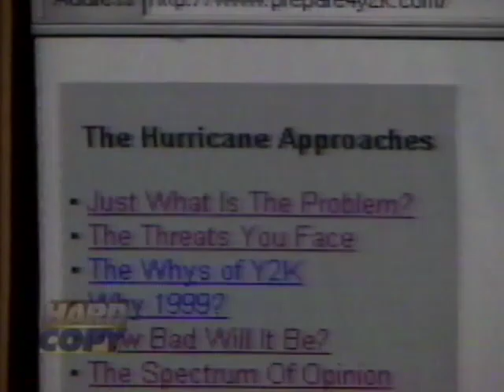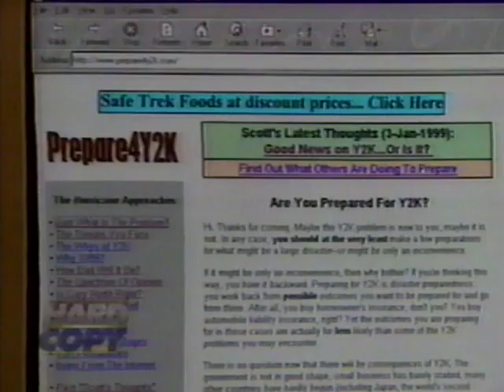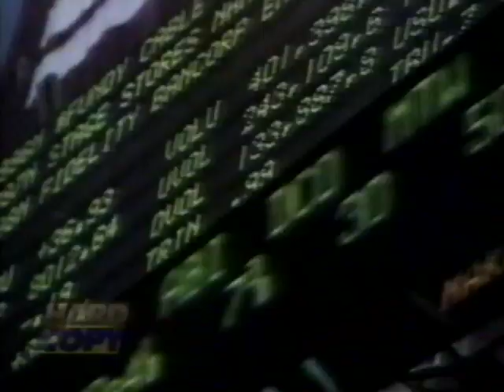Hard Copy (1999) - Coverage of Y2K Computer Bug | Retro News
Y2K, short for "Year 2000," refers to a computer bug that was a significant concern in the late 1990s. The Y2K bug was related to the way computer systems represented dates.

In early computer programming, to save memory and disk space, dates were often represented using only the last two digits of the year. For example, the year 1998 would be represented as "98." The concern was that when the year 2000 arrived, computers might interpret it as the year 1900 because they would read "00" as "1900" instead of "2000."

This raised concerns because many computer systems and software applications relied heavily on accurate date calculations for various functions, such as financial transactions, databases, and infrastructure systems like power grids. If the Y2K bug were left unaddressed, it was feared that computer systems could malfunction, leading to potential disruptions and errors.

The potential consequences of the Y2K bug prompted significant efforts worldwide to identify and fix the issue. Organizations invested substantial resources in testing and updating software, replacing or modifying computer systems, and ensuring that critical infrastructure and essential services were Y2K compliant.

As the new millennium approached, the transition from December 31, 1999, to January 1, 2000, was closely monitored to assess the impact of the Y2K bug. Fortunately, due to the diligent efforts of experts and the implementation of appropriate measures, the actual consequences of the bug were significantly less severe than initially feared. Most computer systems smoothly transitioned to the new millennium without major disruptions or widespread failures.

The Y2K bug experience demonstrated the importance of proactive and thorough testing, maintenance, and updates in the field of computer programming and highlighted the significance of accurate date representation in computer systems.